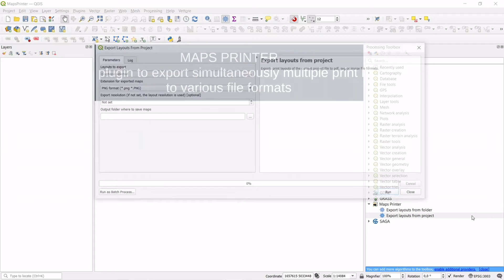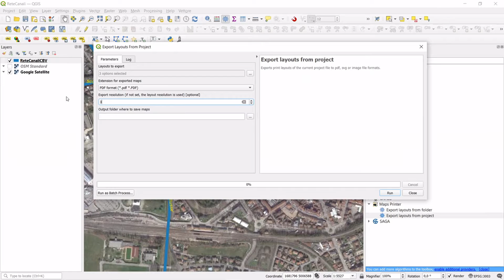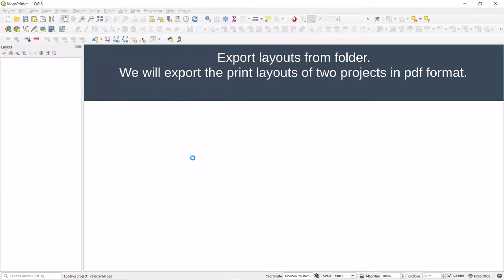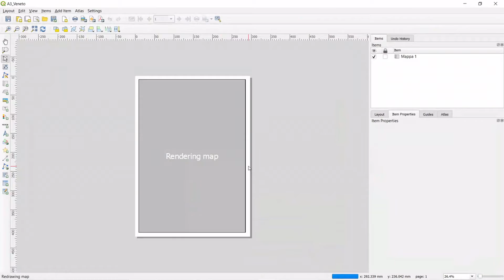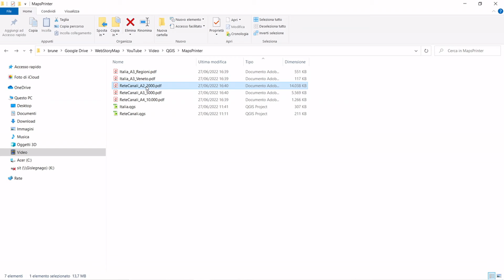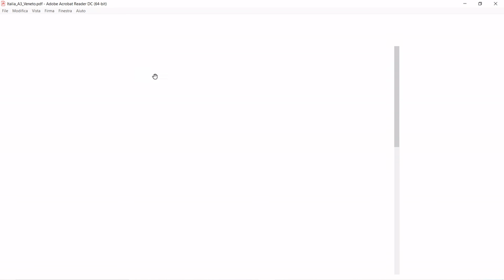QGIS - How to export multiple print layouts to various file formats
QGIS - The plugin Maps Printer allows you to export different print layouts as pdf, svg or image files (jpg, tif, png...) in one click, from the current project or projects in a folder.